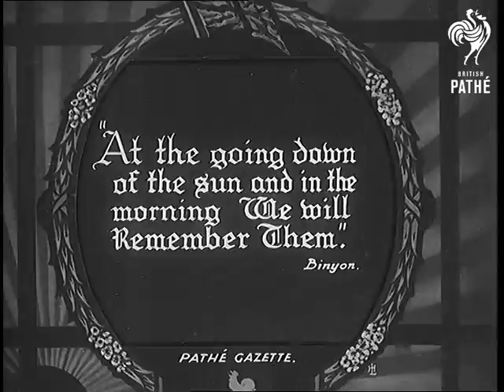Armistice Day 1932 - Record B Aka At The Going Down Of The Sun (1932)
Continued from last record.

Intertitle reads: "At the going down of the sun and in the morning We will remember them." Binyon.

High angle shot of the Cenotaph.

Female members of the Royal Family are gathered on a balcony, they all wear black. Amongst those there are Queen Mary and the Duchess of York (formerly Lady Elizabeth Bowes-Lyon, later Queen Elizabeth, Queen Mother).

High angle shot, troops march past the Cenotaph. Veterans in civilian clothing march past. People file to the base of the memorial to place wreaths. Closer shot of women placing wreaths.

C/U of British flag - the Union Jack flying from a flag pole.

Pan down Cenotaph to show more wreaths being placed.

Continued on next record. Sound Track Missing.
 FILM ID:687.11